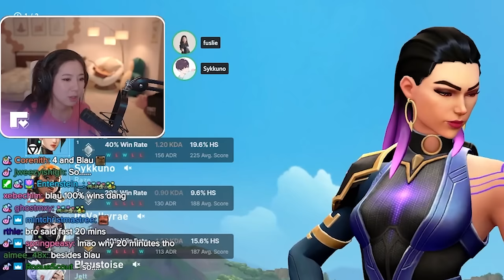I got a COOL ACE in Valorant (ft. Sykkuno, Fuslie, Miyoung, Blaustoise)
sykkuno- @Sykkuno
fuslie- @fuslie
blau- @Blau